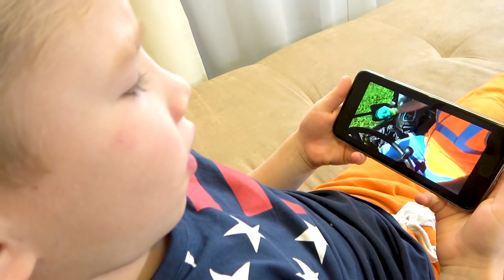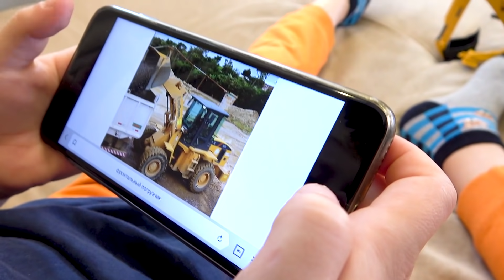Lev and Gleb playing with Toy Excavator and ride on Big Power wheels Tractor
Funny boys play with small toys excavator. Gleb have an idea. He want Play with Big Excavator and ride on Tractor with Power wheels .